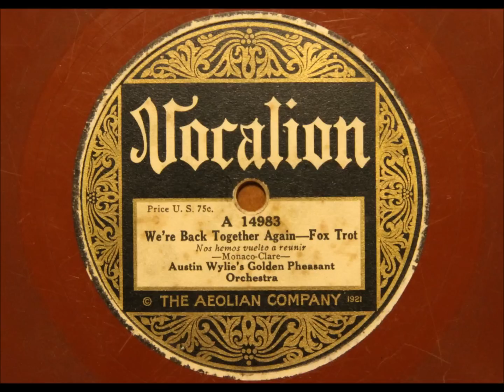We're Back Together Again - Austin Wylie and his Golden Pheasant Orchestra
This was a 'territory' band working out of Cleveland, Ohio. Recorded 25 Feb 1925 at the Brunswick Studios in New York.

Transferred from an original record loaned by Adam Ramet.